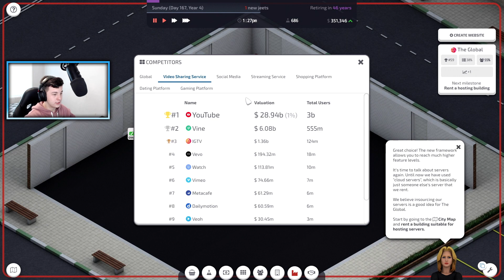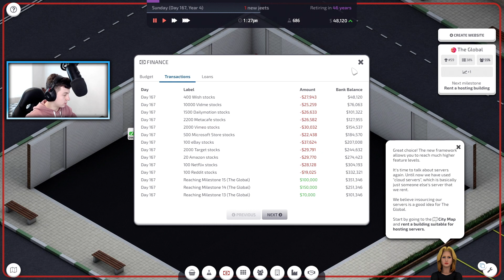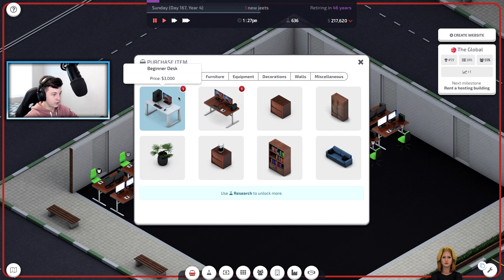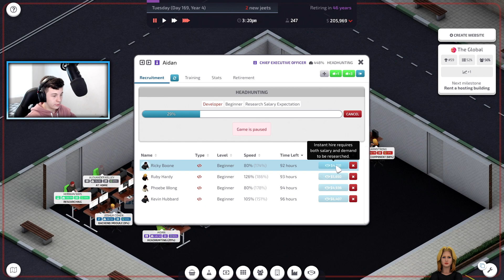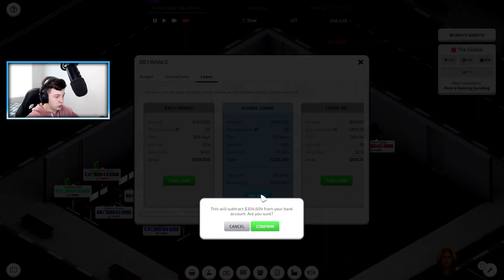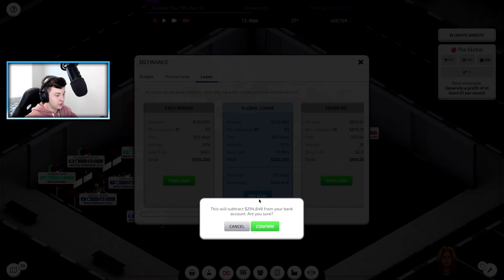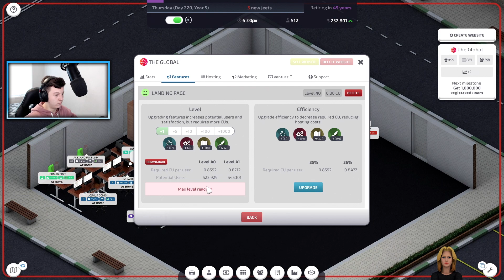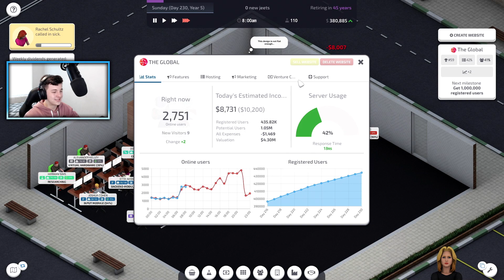EXPANDING The TEAM!? | Startup Company - EP 3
Today We are Moving AP Technologies to a NEW OFFICE and Growing the Team to a high compacity so we can produce Software more efficiently. This allows us to Create the #1 Social Media Site "The Global" Lookout Mark Zuckerberg.

❱ Upload Schedule - Every Tue, Thur & Sat @ 12 am AEST